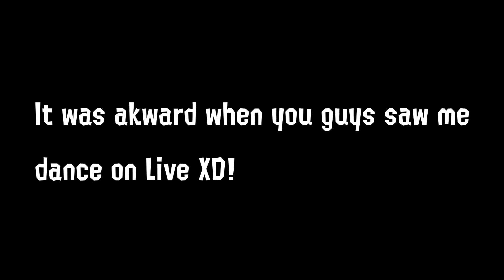(Splatoon 2 Comic Dub) When Moonlight dances on live~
I DONT LIKE YA GIRLFRIEND!

Comic belongs to SweetTreat!Thanks Partner!